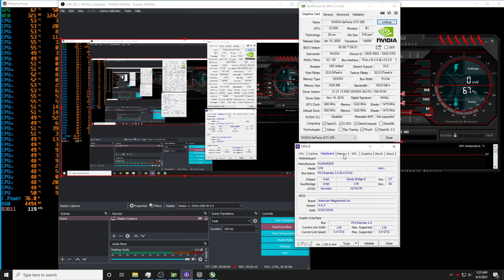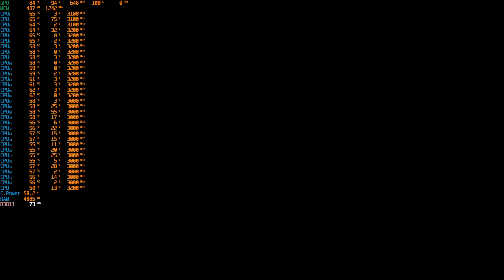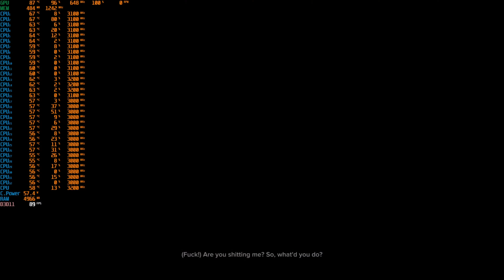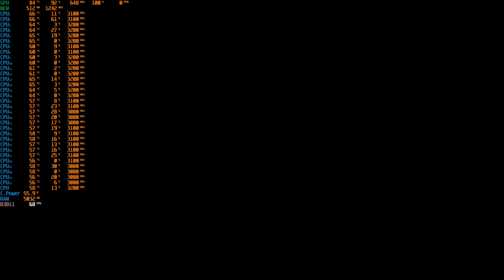GTX285 Gaming 2021: Sleeping Dogs: LE (Medium Preset With Dual Xeon e5 2670)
NOTE: Only the recording is stuttering. Actual gameplay is smooth. I also get higher FPS without recording.

Game: Sleeping Dogs: Limited Edition

Settings: Medium Preset
Anti-Aliasing: Low
Resolution: 1920x1080
Driver: 342.01

Recorder: OBS 26.1.1
-Video bitrate: 3500 Kbps
-Encoder: Software (x264)
-Audio Bitrate: 160
-Recording Quality: Lossless Quality, Tremendously Large File Size
-Base (Canvas) Resolution: 1920x1080
-Output (Scaled) Resolution: 1920x1080

QUICK SPECIFICATION:
-32Gb ECC Ram
-Two Xeon E5 2670 CPUs (Total 16cores/32threads)
-X79-4D Motherboard NVME m.2
-700W Power supply +12v@45A
-HIP case Cyberpunk Mod
-3x Dual Led Pink Fans
-Nvidia GTX285 1gb
-1Tb 2.5inch Sata 5400rpm